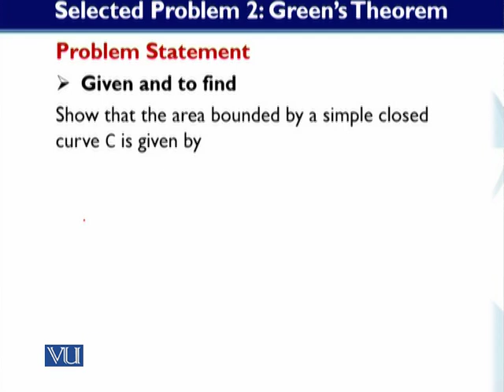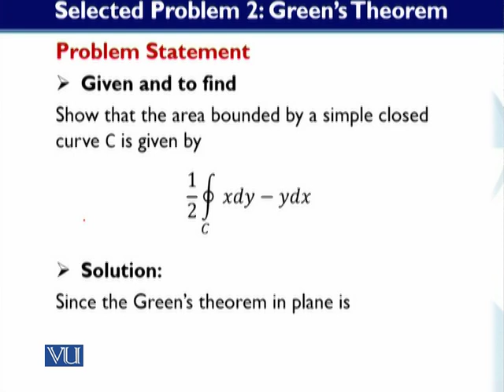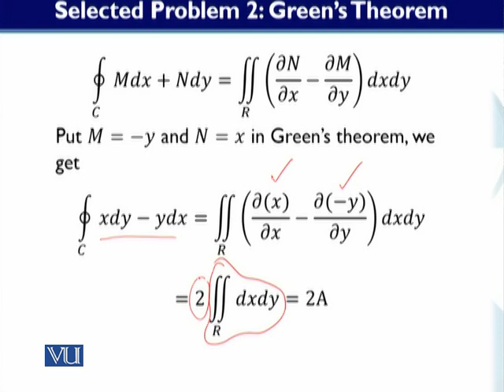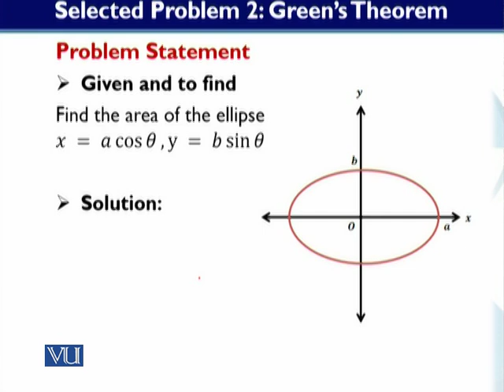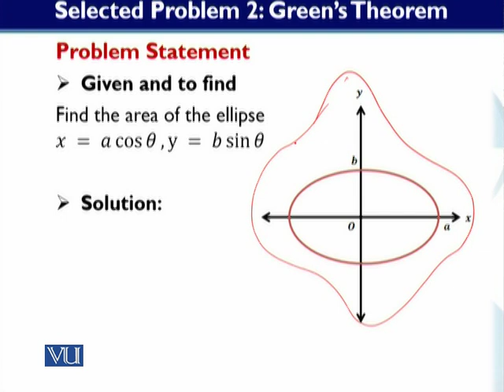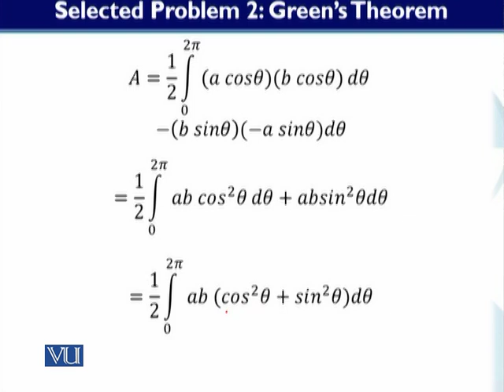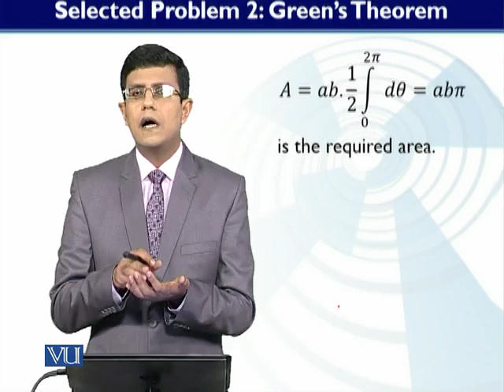MTH622_Topic077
MTH622 - Vectors and Classical Mechanics